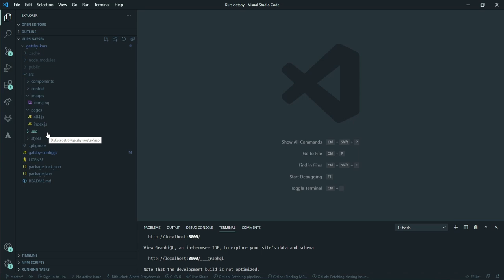Struktura projektu - Kurs GatsbyJS #11